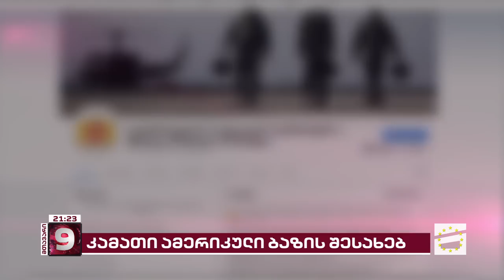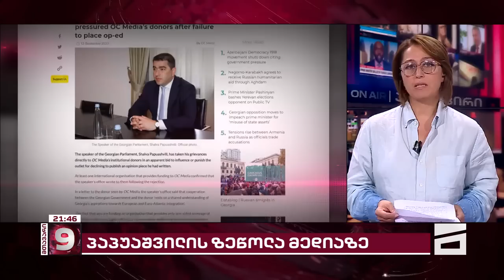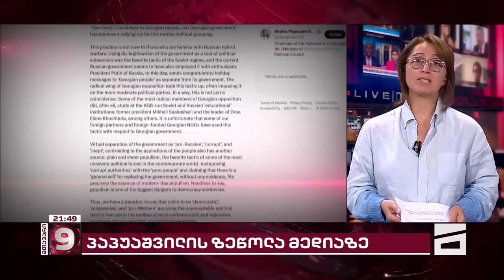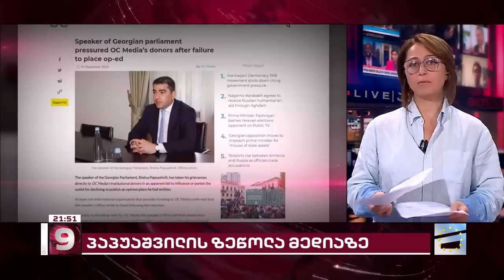მთავარი 9 საათზე - 13.09.2023